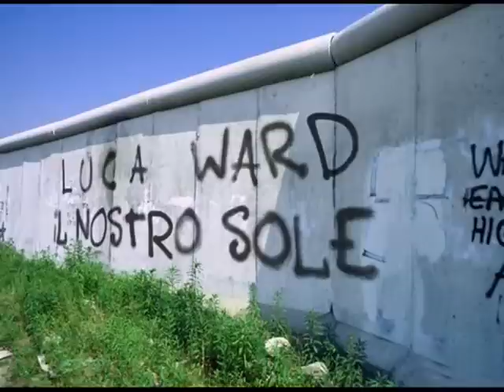Luca Ward........."vieni da me"